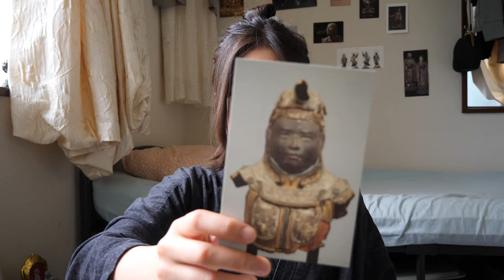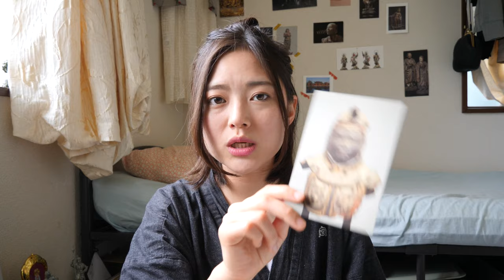新・イケメンTOP3【仏像】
顔だけで選びました。
みほとけが独断と偏見で選ぶ、新・仏像イケメンTOP３。

こちらもぜひ見てね〜
みほとけTwitter